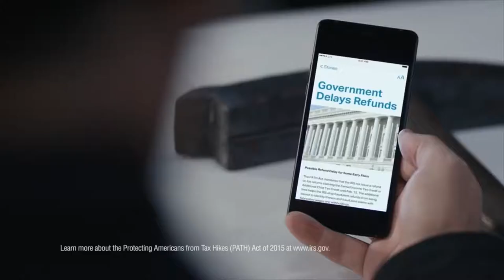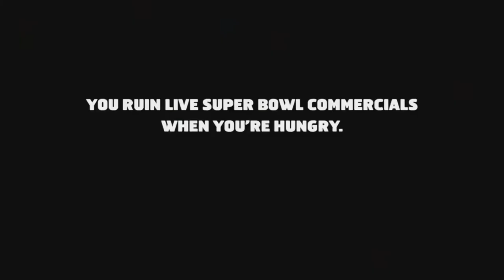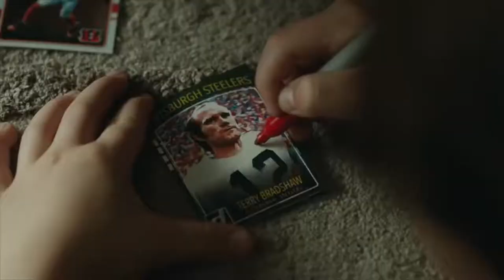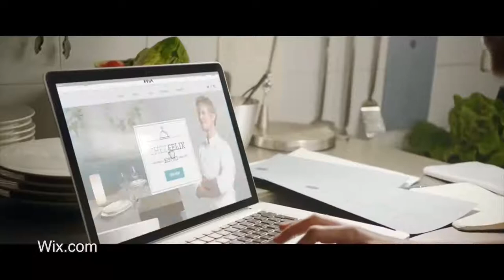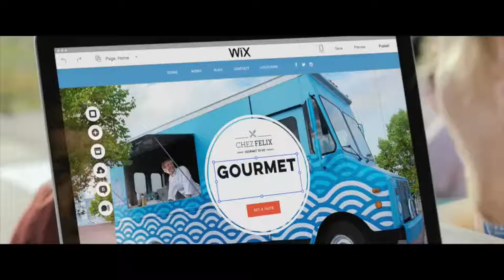TOP FUNNIEST SUPER BOWL ADS Best Ten Superbowl 2017 Commercials Funniest of the Year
Funniest Commercials of the Year Commercials of the Year World's Funniest of All Time
World's Funniest Commercials of All Time
Top 10 funniest super bowl ads  best ten superbowl liv commercials